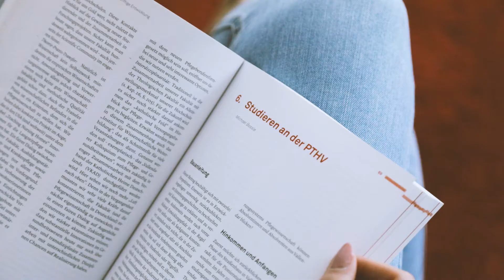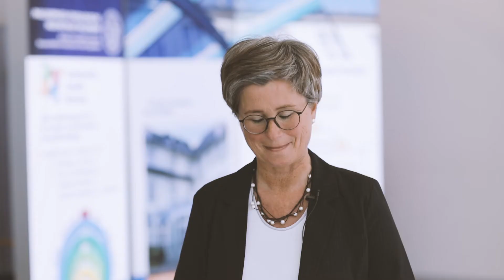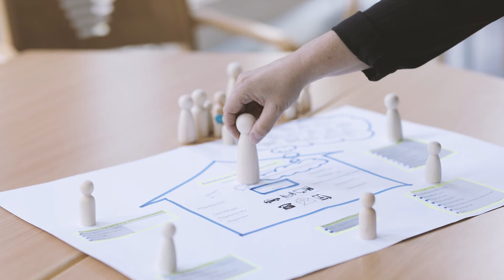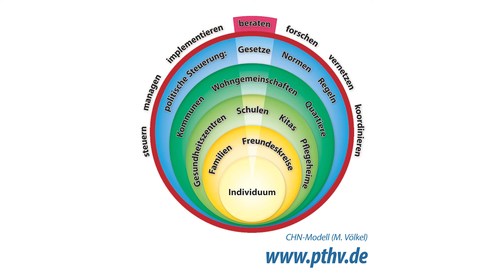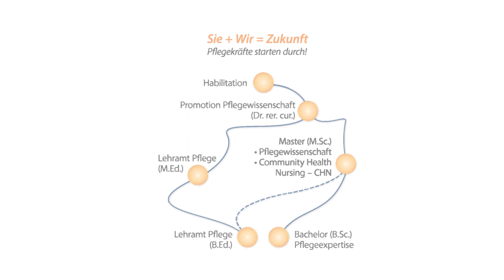PTH Vallendar: Masterstudiengang Community Health Nursing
Die Philosophisch-Theologische Hochschule Vallendar stellt sich und den Studiengang Community Health Nursing vor.